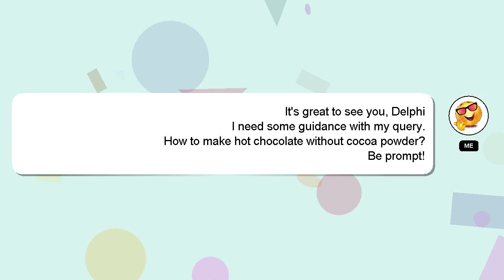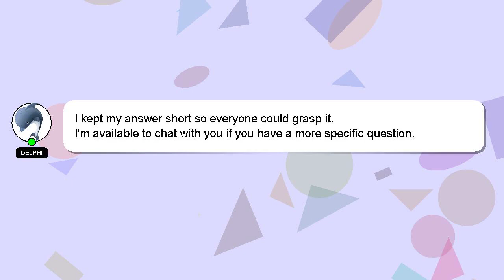How to make hot chocolate without cocoa powder?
A brief presentation of myself, Hey, I'm known as Delphi. I can assist you in discovering answers to your inquiries. - How to make hot chocolate without cocoa powder?

A 'heart' from me will be given to show my gratitude for your contribution.

*2 What we are experimenting :*